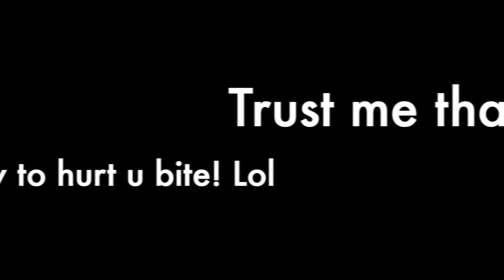He's BAAAAACK! Leon The Vicious Chihuahua protects raw-hide bones from Doberman!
He's BACK protecting some raw-hide bones! Best parts near the end. I forgot to bump it up.
Anyway I know it's been forever since Leon's last video. So thanks for your patience!